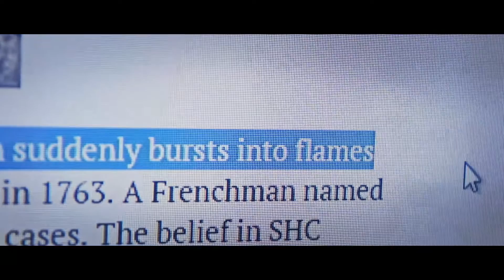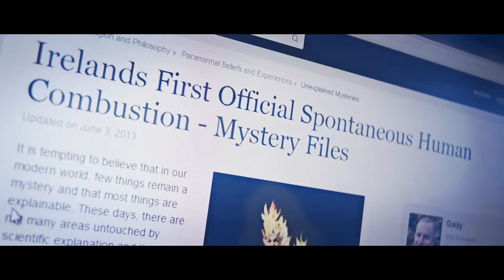Pyrokinetic (2015) Mystery / X-files Tribute Short Film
A foundfootage/recorded short film about Pyrokinesis.

Recorded with a Nikon D5500 in H264 at 29,97fps
Edited in Adobe Premiere CC 2014
Colurized with Magic Bullets Pluggin
VFX in After Effects

Una mezcla de Found Footage con imágenes grabadas que funcionan como un cortometraje acerca de la Piroquinesis

Grabado con una Nikon D5500 a H264 29,97fps
Editado en Adobe Premiere CC 2014
Colorizado con Magic Bullets Pluggin
Efectos Visuales en After Effects
Musica por Lost River OST